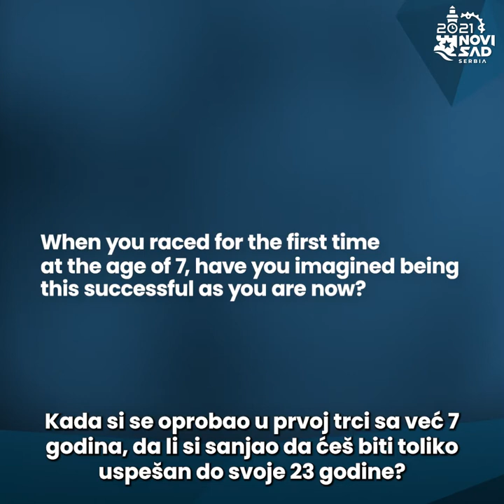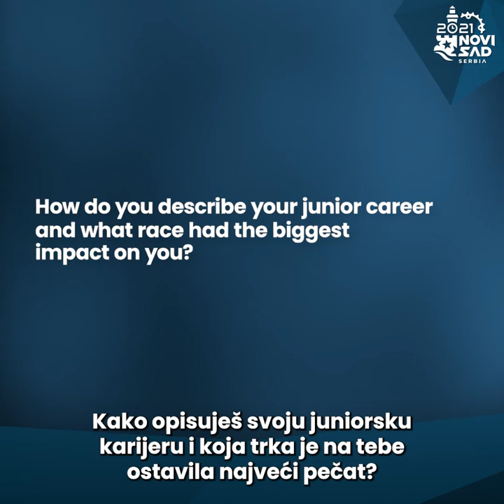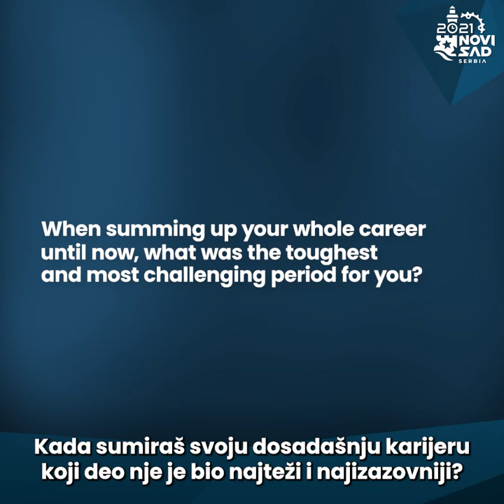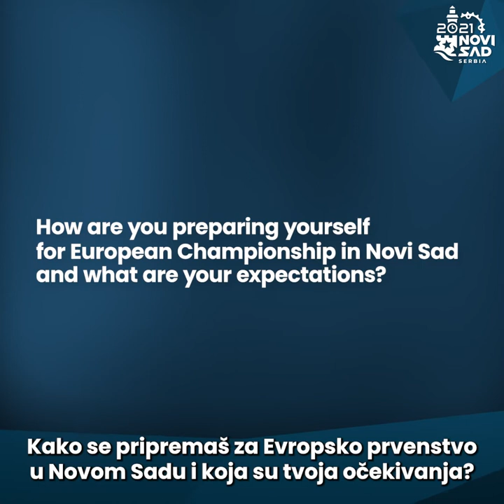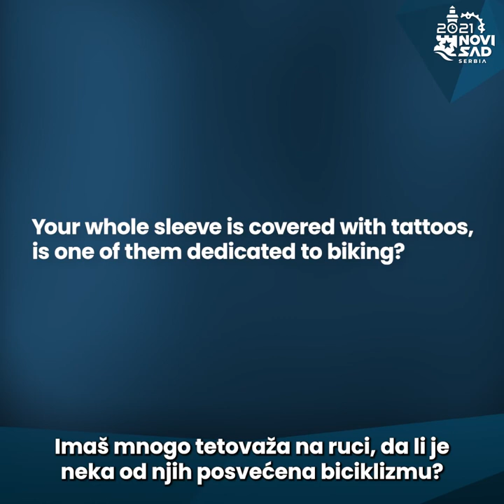Simon Andreassen (Denmark) - 3X World champion, 3X European champion and 10X National champion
When describing Simon, words are not enough. But when he talks about his career, beginnings and the upcoming Championship in Novi Sad - we can't have enough. ⁣
Can't wait to watch this guy on Petrovaradin Fortress!⁣